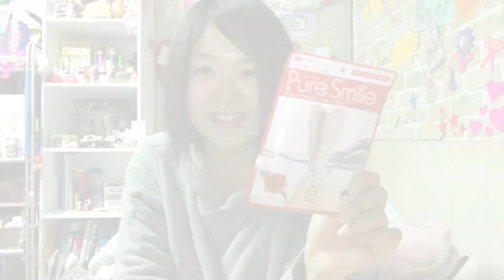(( 初体験♡足パックしてみた！ ))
ん〜、最高やな！

とにかくバラエティに富んだ現役JKYoutuberです♡
月１０本以上は目標に動画アップしてます！